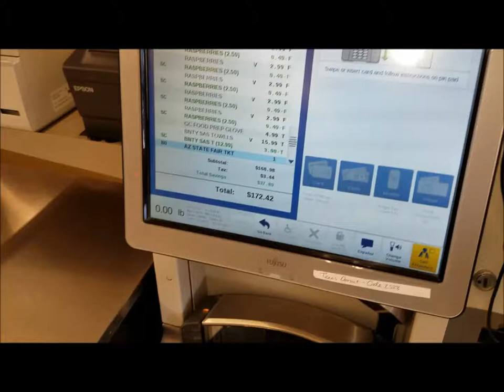Fry's Groceries Receipt Music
You get this ear worm after you pay for you groceries at Fry's